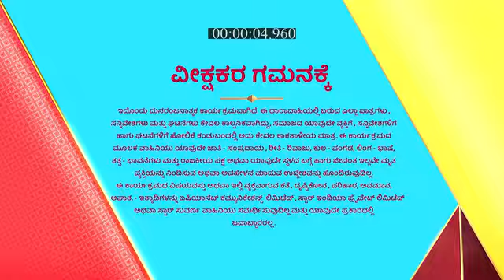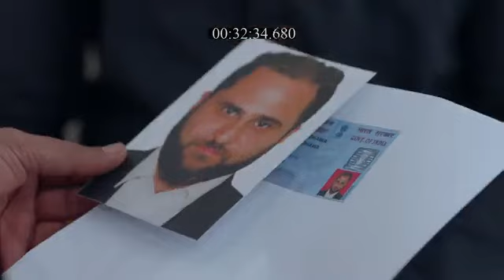Divya_Drushti_S1_E5_EPISODE_Reference_only.mp4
anti-piracy upload Divya_Drushti_S1_E5_EPISODE_Reference_only.mp4